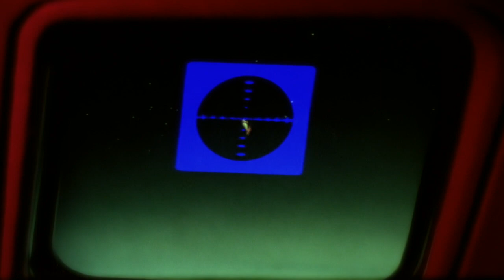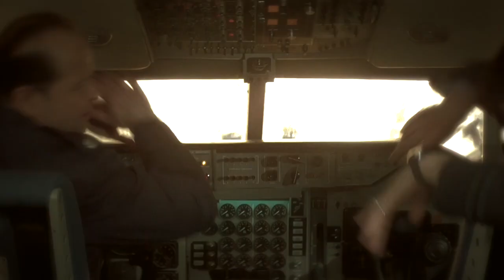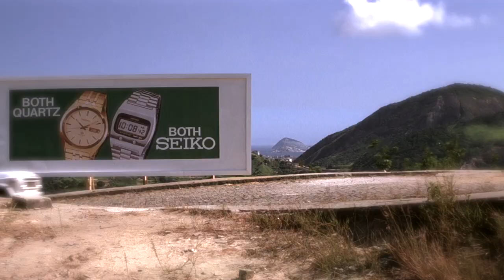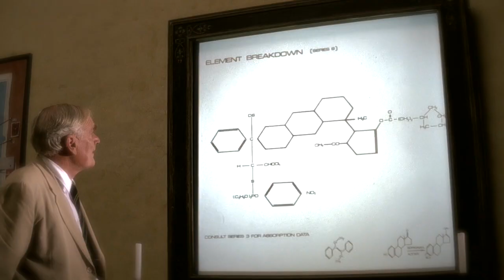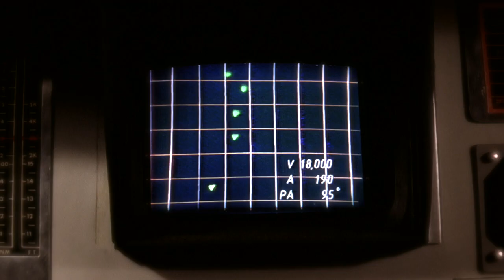The Battle Over Moonraker | A Fan Debate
David gets his revenge... In a follow up to a previous debate we had about the pros and cons of Quantum of Solace, this time MOONRAKER is in the ring! Let battle commence!